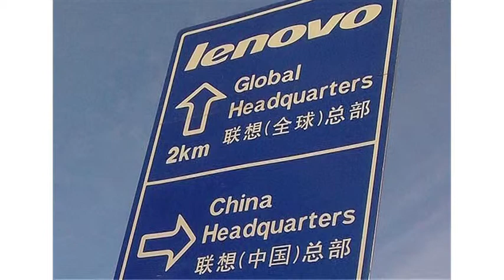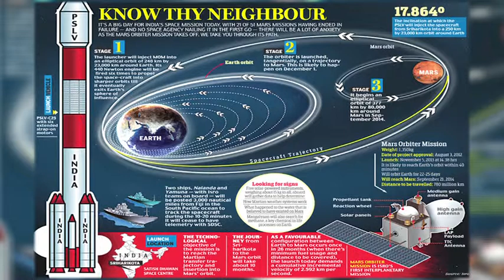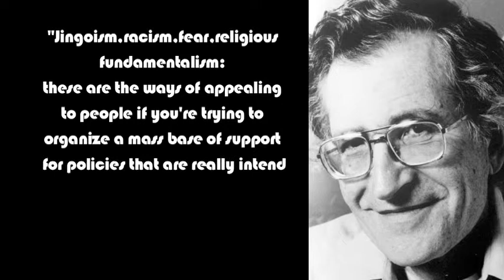The Downside of Nationalism | A lecture by Dr. Pervez Hoodbhoy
The world is integrated economically and yet torn apart by nationalist fervor. Why? After all, you and I had no choice in choosing our parents or our country.

A lecture by Dr. Pervez Hoodbhoy.